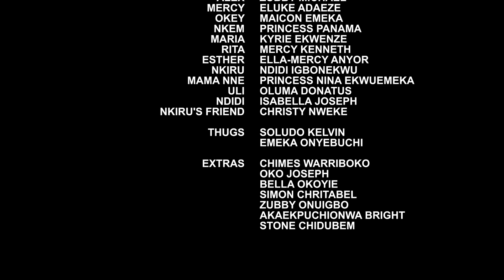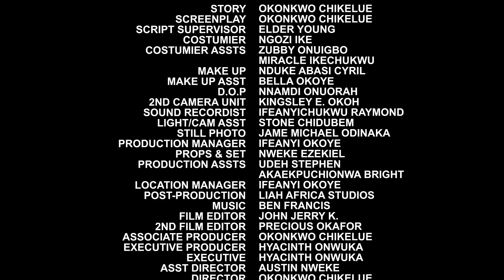Today New Released 26TH March "EBUBE OBIO&MERCY KENETH - UNGODLY FAVOUR" -Best Nollywood 2024 Movie